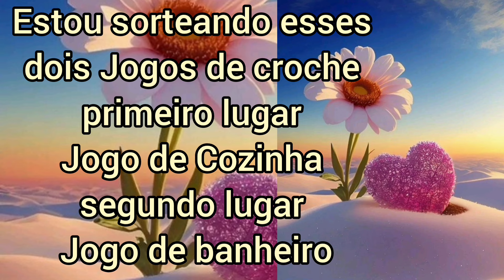💫🤑🍀TAPETE Restos deTiras De RETALHOS - "PATCHWORK"? deus deuséfiel pap sucesso fácil tapete 🌷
Canal:@AnaArtsYT

🌹Oi meu amores!?
Nosso conteúdo é totalmente gratuito e feito com muito carinho pra vocês. Só de vocês assistirem, comentarem e compartilharem os
vídeos , já estão me ajudando muito.

📌Me sigam no Instagram🔷 @anamariaartesanatoss
Deus abençoe a todos (as)🙏

📌Kwai=Ana Maria Artesanatos 🌹
📌Meu Tiktok=Ana Maria Artesanatos 🌹

🤑🍀TAPETE De RETALHOS | Muito Fácil /Rápido de costurar
Muito#Fácil de COSTURAR#pap#deus#deuséfiel

Medida Da Base:65x44
Quadradimho do meio 5x5Cm
Faixas 4CM
Medida Do Bloco:22x22

🤗Se esse canal tem contribuído pra vc
Ajude a mante-lo

Ana Maria artesanatos 🌹

💫COSTURAS Criativa TAPETE De RETALHOS